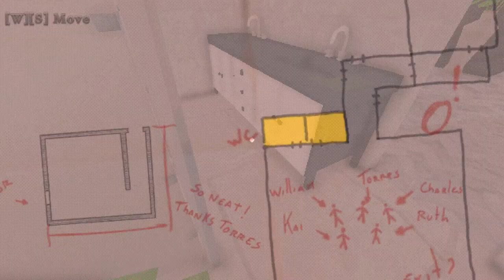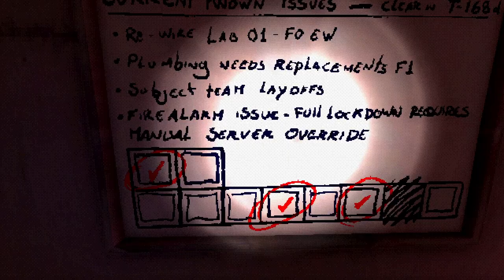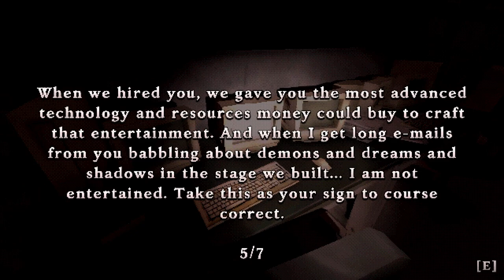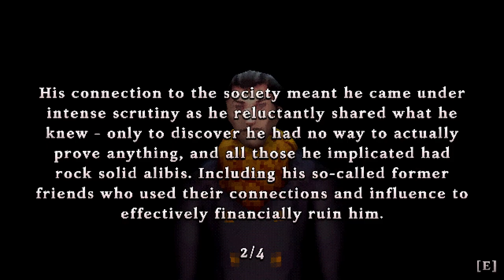The Tartarus Key [5F] Gate & Key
Well, that ending was surprisingly unsatisfying for being the true ending.

I enjoyed The Tartarus Key (ending aside). It reminded me a bit of 999, only with maybe 30 minutes of exposition instead of 15 hours, and better writing. And characters. And plot. And puzzles.